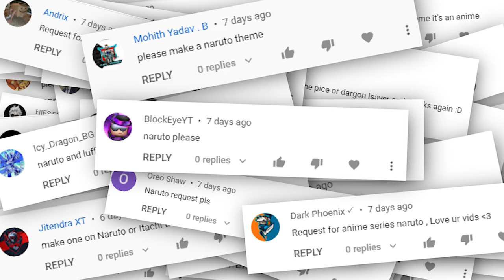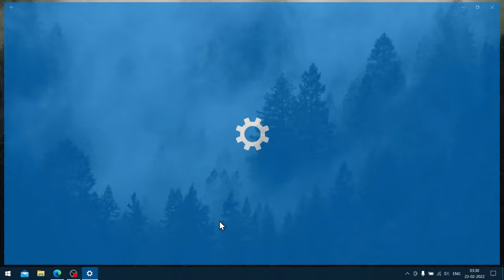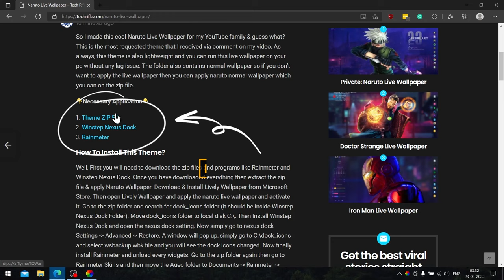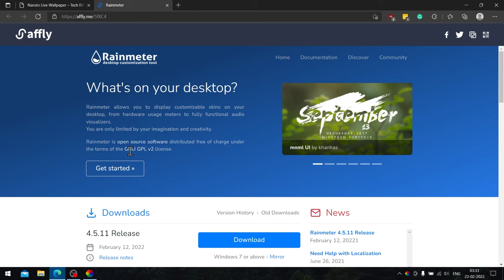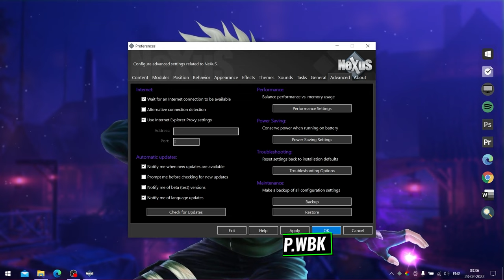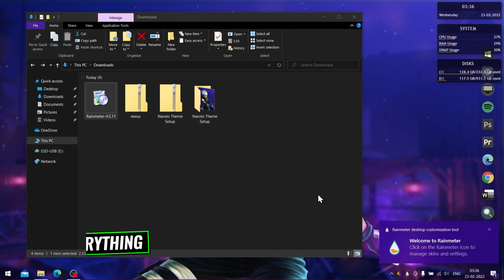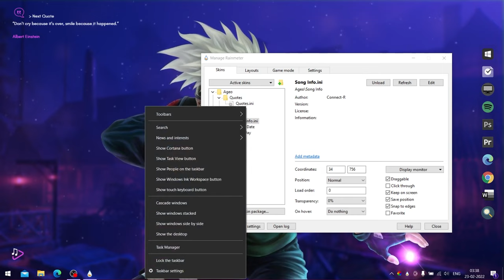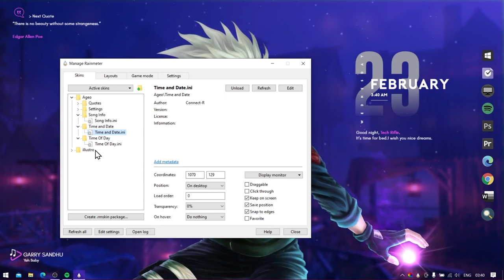This Is The Best Anime Naruto Theme for Windows 10 & Windows 11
So I made this cool Naruto Live Wallpaper for my YouTube family & guess what? This is the most requested theme that I received via comment on my video. As always, this theme is also lightweight and you can run this live wallpaper on your pc without any lag issues. The folder also contains normal wallpaper so if you don’t want to apply the live wallpaper then you can apply naruto normal wallpaper which you can on the zip file.